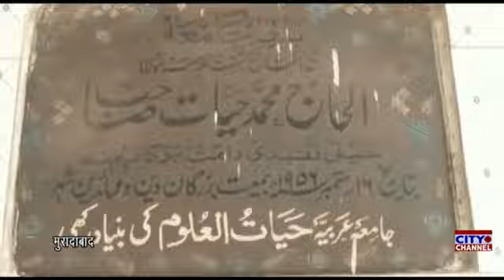जामेआ अरबिया हयातुल उलूम में जारी है शशमाही इम्तिहान, लगभग 460 तालिबे इल्म हैं शरीक